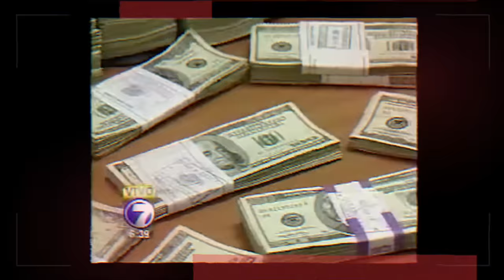Platos Rotos: la corrupción que pagamos (promo)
🔎 A partir de este jueves haremos un ejercicio de memoria histórica y revisaremos con ojo crítico tres de los casos de corrupción más grandes de la historia reciente de nuestro país.

Miniserie
Platos Rotos: la corrupción que pagamos
Estreno: Jueves, 23 de noviembre - 9pm -